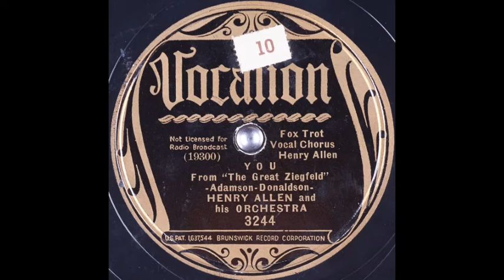Henry Allen & his orchestra - You (1936)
Vocal chorus: Henry Allen.

Words & music: Harold Adamson & Walter Donaldson.
Song features in the MGM film "The Great Ziegfeld".